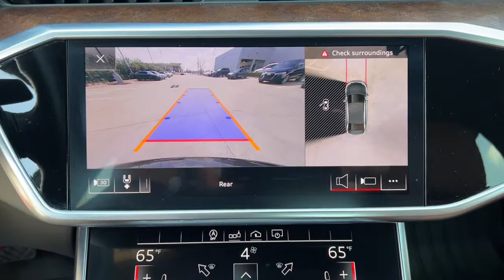2019 Audi A6 Tulsa, Broken Arrow, Bixby, Joplin, Owasso PN003549A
Mythos Black Metallic Used 2019 Audi A6 available in 4208 South Memorial Drive, Tulsa, Oklahoma at Audi Tulsa. Servicing the Tulsa, Broken Arrow, Bixby, Joplin, Owasso, OK area.
2019 Audi A6 3.0T Premium Plus - Stock#: PN003549A - VIN#: WAUL2AF2XKN038358

Audi Tulsa
4208 South Memorial Drive

Fresh Oil Change 10K Mile Service Complete 20K Mile Service Complete 30K Mile Service Complete 40K Mile Service Complete Audi Advanced Key Audi Phone Box w/Wireless Charging Audi Side Assist w/Pre Sense Rear Audi Virtual Cockpit Bang & Olufsen 3D Premium Sound System Black Cloth Headliner Contrast Stitching on Door Armrests & Knee Bolster Convenience Package Headlight Washer System Heated Auto-Dimming Power-Folding Exterior Mirrors Matrix-Design Headlights w/Highbeam Assist Navigation System Premium Plus Package Radio: Audi MMI Navigation Plus w/MMI Touch 10.1 Top View Camera System w/Virtual 360 View.